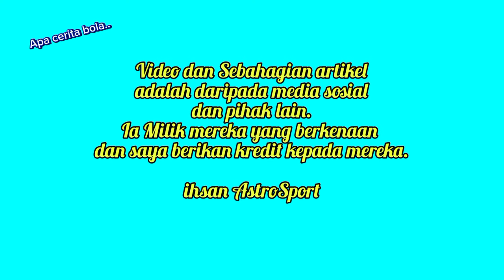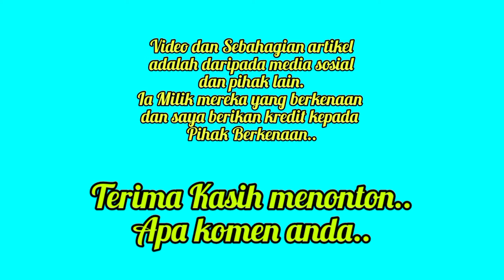Ini Reaksi Fandi Ahmad Selepas Sri Pahang Tersingkir Piala FA - Sri Pahang vs Penang FC